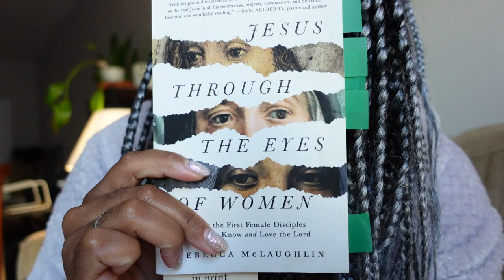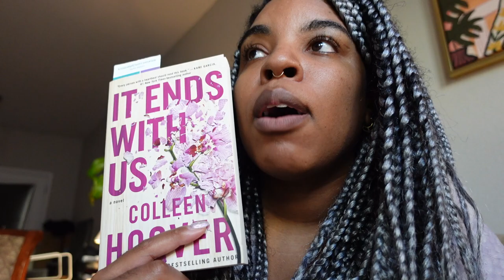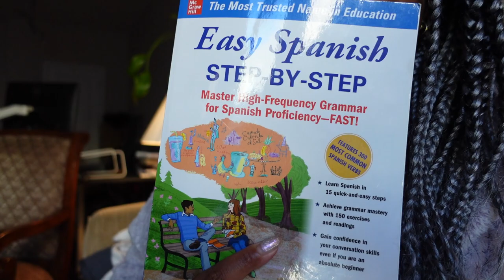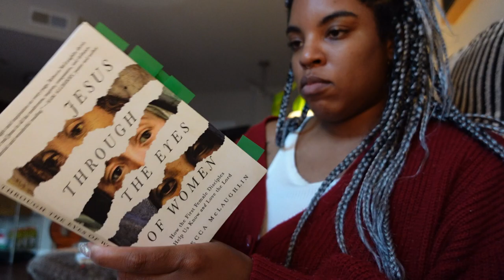WFH Diaries: Current Books I'm reading and Getting Over Jetlag